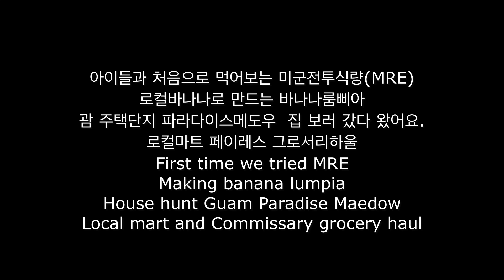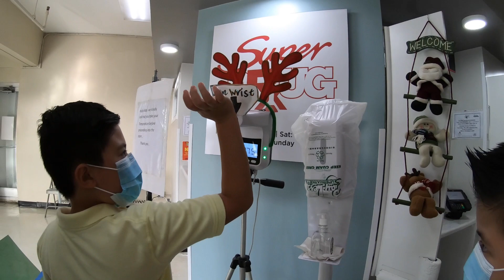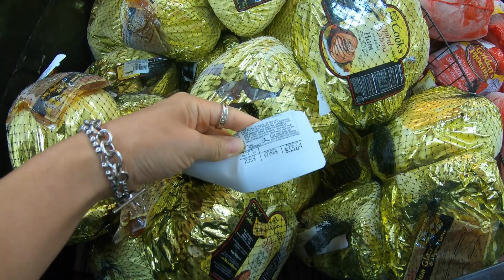Guam vlog [eng sub]남의집 장바구니, 미군전투식량의 퀄리티, 이사 갈 집 보러 갔는데 집이;; 돈주고 사먹기 아까운 바나나 룸삐아 만들기,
아이들과 처음으로 미군전투식량을 먹어봤어요.
완전 맛없을줄 알았는데 그래도 괜찮더라구요.ㅋㅋㅋ
아이들도 신기한지 먹어보고 싶어했어요.
전투식량이 집에 한 박스 정도 있는데 다음에는 메뉴별로 한번 뜯어서 먹어보도록 할께요.ㅎ사실 맛이 어떨지 너무 궁금해요.ㅋ

제가 일주일에 사나흘 봉사를 다녔었는데 코로나 때문에 집에 있는 시간이 많아지면서 너무 심심해서 유튜브를 시작하게 되었어요.
그게 벌써 다섯 달전이네요.

저희 가족들만 알고 친구나 지인들 아무에게도 알리지 않고 가족들만 보라고 만들어 올리기 시작한건데 구독자가 생겨서 신기한 마음이 든게 엊그제 같아요.
지금도 제 지인들 친구들은 제가 유튜브 하는거 모른답니다.ㅋㅋ 제가 말을 안해서요.

영상 만들고 올리고 하는게 재미나고 이제 취미가 되었어요.
단 한분이라도 제 영상을 재미나게 봐주신다면 저는 행복해요.
오늘 괌에는 비가 많이 왔어요.
한국은 날씨가 많이 추울텐데 추운 날씨에 건강유의하시고 행복한 하루 잘 마무리 하시길바랍니다.

Hi guys!
My kids and I tried MRE for the first time.
It was not bad and honestly I was surprised because of the quality. lol

I used to volunteer 3~4 days per week before the pandemic but after that I have so much time to stay home and feel like I'm doing nothing.
I stared YouTube and I really like it to express myself.
I only tell my sisters and brother and my parents that I'm doing YouTube so they can see us.
(still none of my friends know that I'm doing YouTube)
It's now one of my hobbies that I really like.
I always thank you for your support!
Here in Guam it's raining so bad today.

Hi!
It's Guam Life!

I'm Korean and I've lived in Guam a little over 10 years.
I married a Chamoru (Guam native) who is in the U.S. military active duty.
I have two beautiful boys who are 1 year apart so people think they are twins. lol

I'll try to upload videos whenever I have a time.
I like to record every moment for our family life so my kids can watch it when they are grown up.
But if my video inspires 1 person or anyone likes my video and it impacts their life positively, that would make me so happy.

안녕하세요! 괌댁 입니다.

괌댁은 괌 원주민과 결혼하여 연년생 아들들을 키우며
괌에 십 년동안 살고 있는 한국 교민 입니다.

일정과 주제를 정해서 정해진날 영상을 올리려 했지만
어차피 유튜브를 하는 이유는 순수한 제 취미이기 때문에
지금처럼 편하게 업로드 하려고 해요.

제 영상이 단 한 사람에게라도 영감을 주고 그사람을 즐겁게 한다면
저도 너무 행복할것 같습니다.